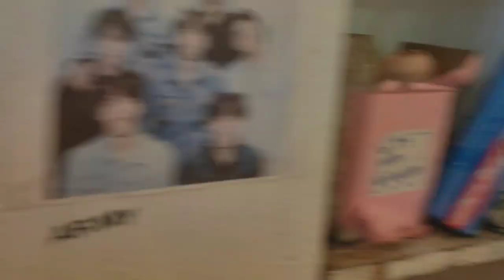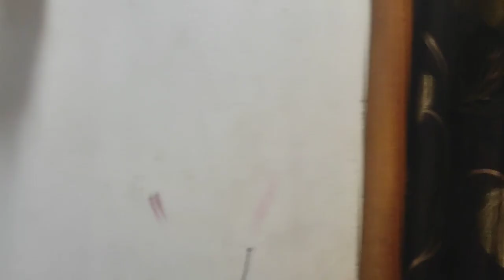my home🏠 tour vlogs❤😊vlogs